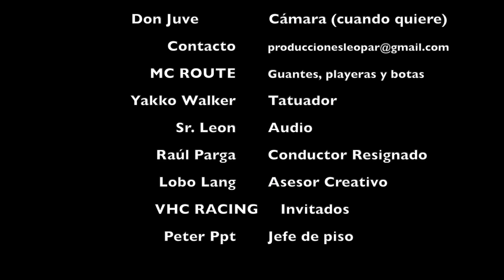VHC RACING Y SUS MOTORSOTES ( VW) EN MOTORES,MOTOS Y RECETAS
chef_parga_cocina_prehispanica
leoparproducciones

Gracias a LOBO LANG por tus consejos

Si quieres guantes, botas, porta cascos, playeras y más accesorios biker's busca a:

MC ROUTE en Facebook.

Oscar Soria.

Don Juve
camara

VISITA:   KILOMETRO 70 Y CHEF PARGA COCINA PREHISPANICA